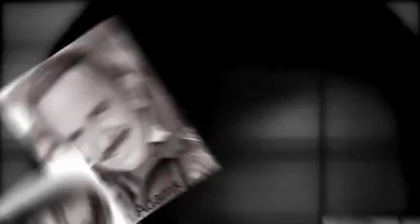I Just Wanted to Make a Name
Ramona Werst just wanted to make a name for herself so that worthy charities could use my name to raise money.

Along the way she made several lifelong friends.

I want to thank them for allowing me to 'Reach For The Stars'

You can read her full story at her blog.